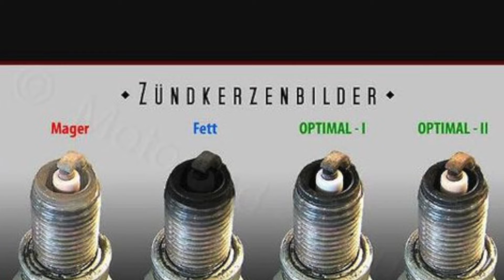Zündkerze wechseln | Zündkerzenbild überprüfen | Moped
Brauchst du eine andere Hauptdüse an deinem Moped?
So stellst du es fest!

Wichtig, um einen Motorschaden vorzubeugen...

Neue Zündkerze: